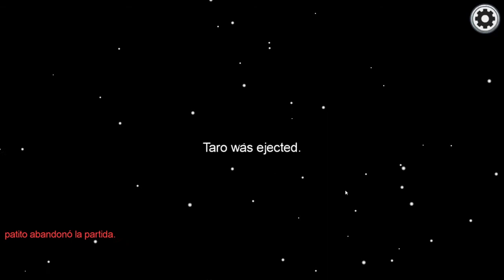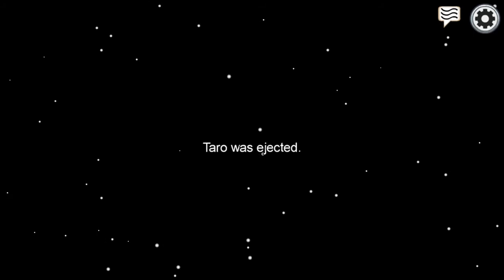AMONG US con la people 02 | RagnaSempai